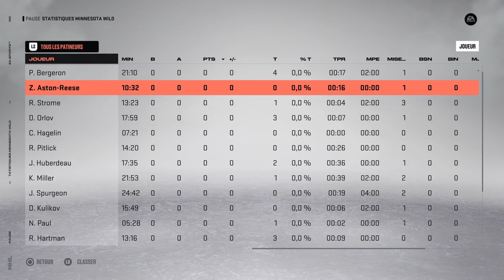MIN vs VAN